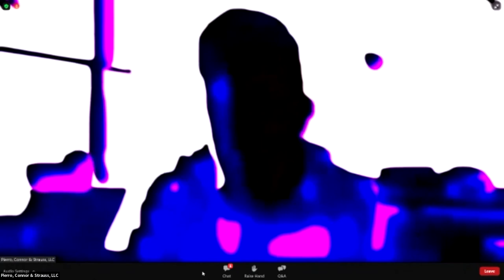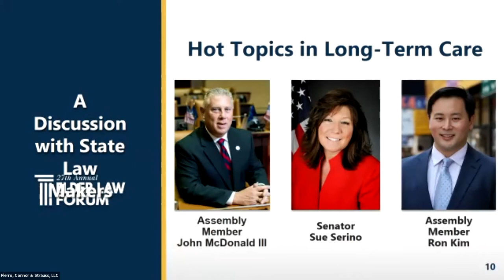NYS Legislators - Policies that Support Seniors & Disabled New Yorkers - 27th Annual Elder Law Forum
In this video, Spectrum News Anchor Dan Bazile conducts a 'live' interview about aging policies and proposals in New York, in a discussion with Senator Sue Serino, and Assemblymembers Ron Kim and John T. McDonald III.